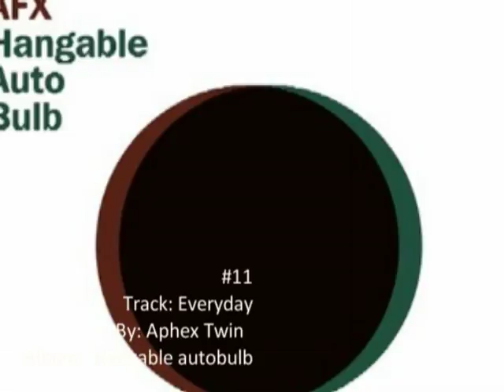Great IDM MUSIC tracks 19 - 1 part 2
The best IDM Songs part 2

1. Pen expers -- Autechre - Confield
2. Naked to the Stars -- team Doyobi -- choose your own adventure
3. Bebikukorica Nigiri -- Venetian Snares - detrimentalist
4. Girl/boy song -- Aphex twin -- Richard D.james Album
5. Karroussel -- Jhonny Kollantes - Sketches
6. Itsuko -- Richard Devine -- Asect : dsect
7. Raindrops on my window -- Erast - Cyberpunk
8. Zeal- Plaid-Spokes
9. Massif -- Squarepusher- Big Loada
10. Telephasic Workshop -- Boards of Canada-Music Has the Right to Children
11. Aphex Twin -- Everyday-Hangable autobulb
12. Kollantes -- Untitled
13. Rushup I bank -- the tuss -- Rushup edge
14. Miss Batalon -- Venetian Snares - Detrimentalist
15. The threes -- Autechre - Untitled
16. Get what you Gave -- Plaid - Spokes
17. Diesel Raven -- Chris Clark -- Clarence Park
18. Autechre - Puch -- Elements
19. Bike -- autechre - incunabula
20. Hipatropic Doyobi Drive In Freefall -- team doyobi - the kphanapic fragments
21. Aphex Twin - Arched Maid Via RDJ -- Hangable Autobulb
22. Bola -- Forcasa 3 -- soup
23. D-Sho-qub -- Autechre -- oversteps
24. Aphex Twin -- Vordhosbn -- Drukqs
25. Richard Devine -- Sigstop -- Cautella
26. Kid spatula -- jar jar binx --full sunken breaks
27. Venetian Snares --Szamar Madar - Rossz csillag alatt született
28. Jackson and his computer band -- Utopia --Smash
29. Autechre -- Acroyear 2 -- Lp5
30. Venetian Snares -- Pwntendo - Cavalcade Of Glee And Dadaist Happy Hardcore Pom Poms
31. Verbal -- Amon Tobin -- Out from out where
32. Salfetky -- Painful Kiss -- Constructor
33. Doric -- Gega -- Geometry
34. Smell Memory -- Múm - Yesterday Was Dramatic -- Today Is OK
35. Radish field -- Depth affect -- Hero crisis
36. Com.a - Fickle grief -- shot of love
37. Bola -- horizophon - fyuti
38. Cardopusher -- broken generation - Hippie Killers Don't Mind Jah Conversations
39. Max tundra -- fuerte -- mastered by the guy at the exchange
40. Kichigai Arukedo -- ooo -- upon cycles